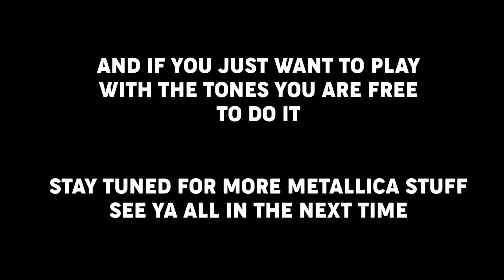Ultimate Metallica: Legendary Tones | New Impulse Response Pack 2024 | Download Now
Hi there friends, I'm happy to introduce my new Metallica impulse response pack, you will get all the tones from all the Metallica albums, that means you will get all the bass and guitar tones from your favorite band and you can download this IR pack right now. I hope you like this collection of IR's all done by myself.